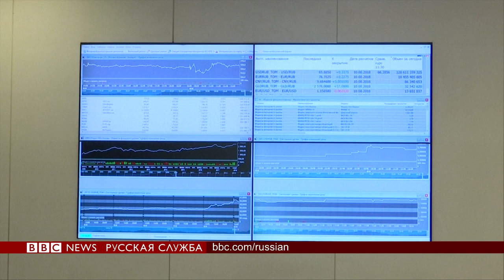ТВ-новости: что будет с курсом рубля?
В первые минуты торгов доллар начал рост и превысил психологически важную отметку в 67 рублей.
На открытии доллар подорожал почти на 30 копеек.
На фоне продолжающегося обвала рубля на этой неделе Банк России вдвое сократил объемы покупки валюты для минфина - до 8,4 млрд рублей в день.
Рубль находится под серьезным давлением несколько дней подряд.
8 августа доллар подорожал более чем на 2 рубля, 9 августа рост продолжился. В первые минуты торгов вчера на бирже доллар подскочил в цене более чем на рубль.